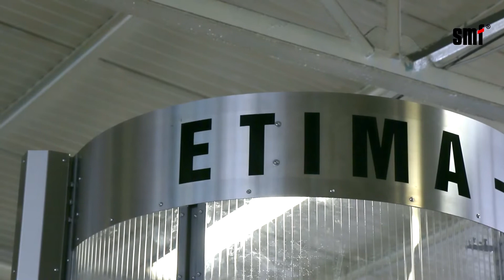Labelling machine Etima 9 SMF GmbH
General architecture and construction
• Rotary Roll-Feed labelling machine with Clockwise and anti-clockwise carrousel rotation options.
• Container handling configuration includes 2, 3 and 4 star-wheel with inline, “L” and “U” conveyor layouts.
• Hygienic design principles are used throughout to reduce dirt entrapment and simplify effective cleaning.
• All construction from Stainless Steel, aluminium, and other non-corroding materials and surface treatments, suitable for continuous wet working.
• Rigid base frame to eliminate vibration.
• Adjustable feet for precise height adjustment and levelling.
• Easy access for inspection and maintenance through upper transparent guarding and lower stainless-steel panel guarding.
• Transparent lower guarding panels are available as an option.
• All drives by direct servomotor, eliminating all traditional inter-axis gear and belt transmissions.
Equipped with HOT MELT labelling station – roll fed type
Bottle plate rotation with pulleys and motorised belt able to apply:
 One body wrap around BOPP label
Fully automatic rotary labelling machine to apply one body wrap-around plastic label from reel on filled PET bottles using hot-melt glue.
Thanks to its design, the machine is very flexible and can work all the standard range of beverage containers, with diameters from 50 to 115 mm.
The small footprint and the in-line layout of the labelling unit guarantees a very good accessibility on all the parts making the machine very ergonomic in the change-over and maintenance procedures.
A 4-axis servomotor system controls the speed of the machine (1-carousel and 2-platforms rotation), the speed of the 3-group and the 4-film unwinding speed to have a perfect synchronism of the operation.
A computer controlled cutting system scans every label to checks its actual length and calculates the right cutting position accordingly.
The label is handled by a vacuum & blow system avoiding any mechanical moving parts as grippers in order to guarantee a precise and reliable working condition, a long life of the components and an easy maintenance; there is no slippage between the label and the transfer drum in order to have a machine less conditioned by label and glue characteristics.
The gluing system is fully closed to be safe for the operator and has the possibility to regulate the thickness of the glue film to suit any particular need.
Thanks to the its strong construction, the machine will maintain its reliability even after years of production in difficult environments.